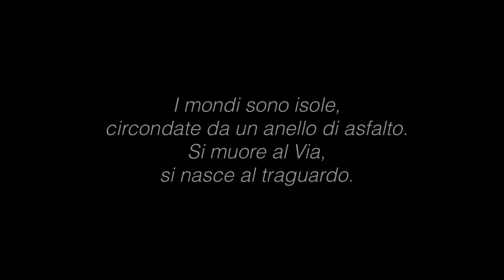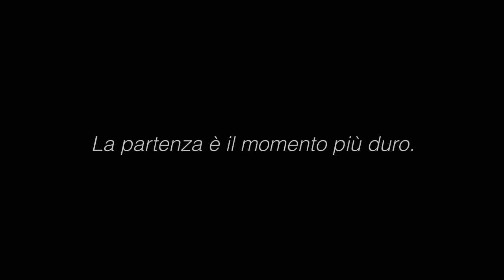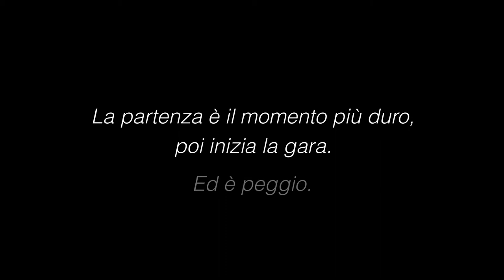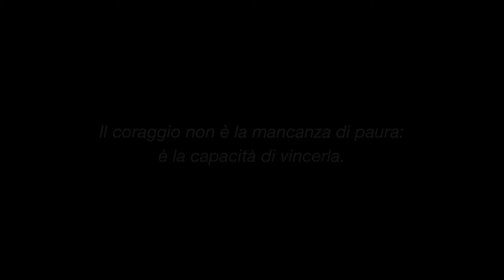Behind the Pit-Wall ep. 5 - The 9ty9th Dimension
Iphone's eye doesn't lie - The backstage of an F.3 Championship